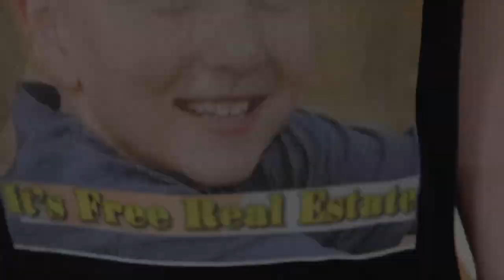New Years Eve Party | Red Carpet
We throw a huge New Years Eve Party and everyone has so much fun walking the red carpet and answering questions. We also have some exciting news to share about our goals this year!